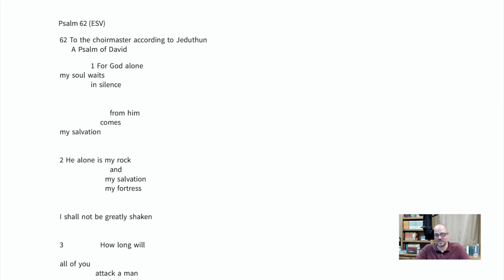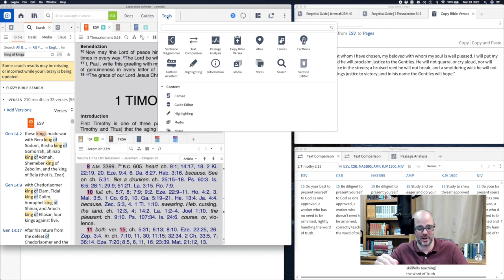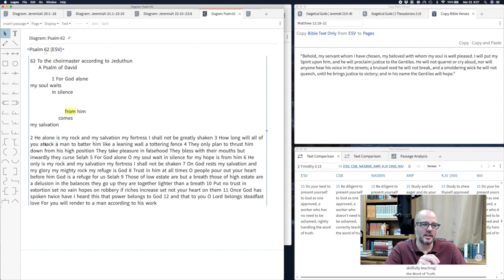1. Rightly Dividing: Introduction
In this introductory episode, Josh lays out the basic tools he uses in Bible study and preps us for future "builds."